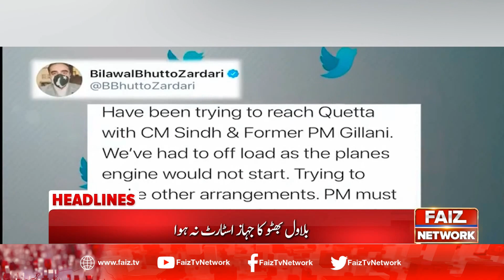Faiz News Headlines | 3 PM | 7 January 2021